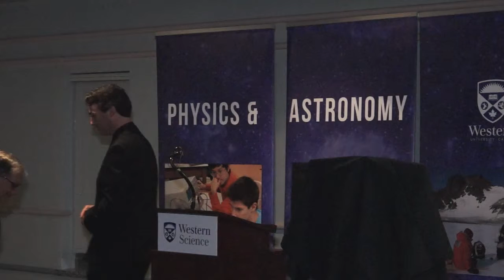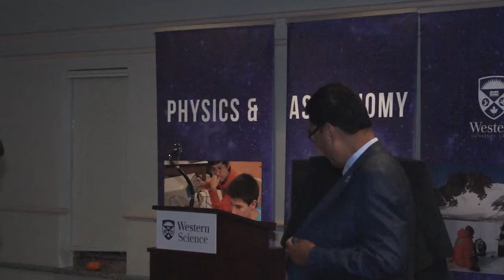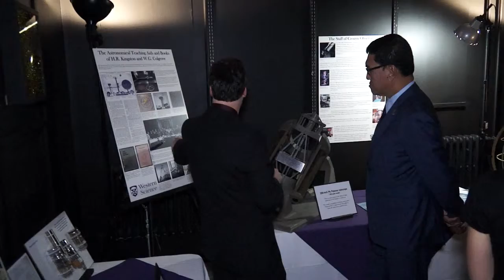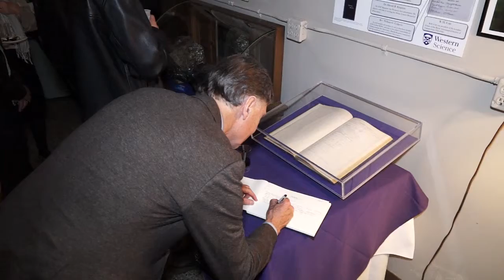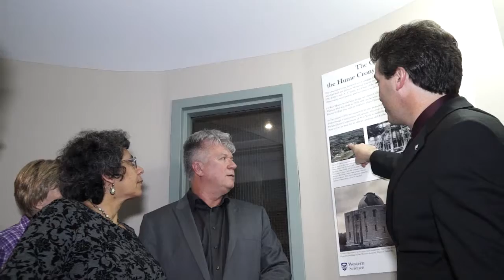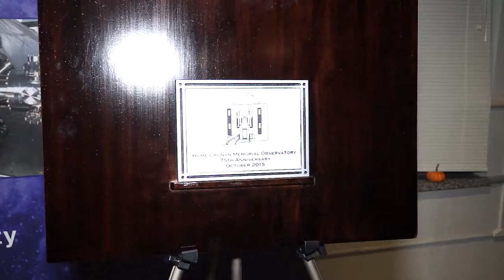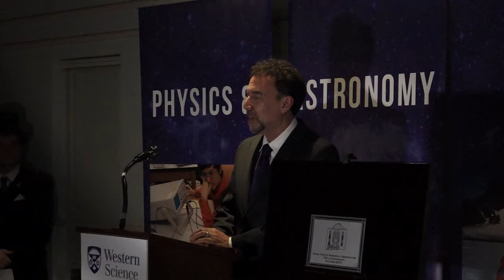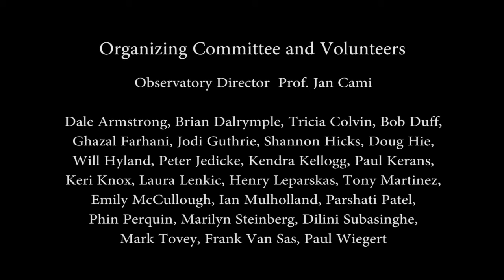Cronyn Observatory 75th anniversary - Saturday Oct 24, 2015 events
The Hume Cronyn Memorial Observatory at the University of Western Ontario celebrated its 75th anniversary on October 25, 2015. There was a main reception and celebration on Saturday evening, October 24, as well as an open house on Sunday, October 25.
This video shows the events of Saturday, October 24, 2015.